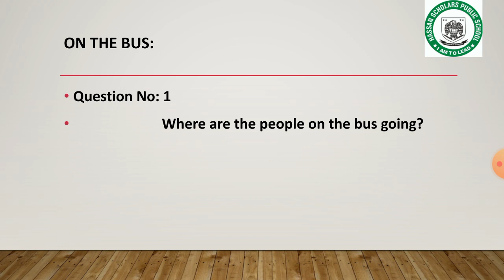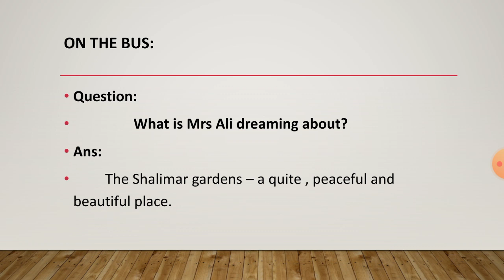Class: One day : 7 subject English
Topic : On the bus